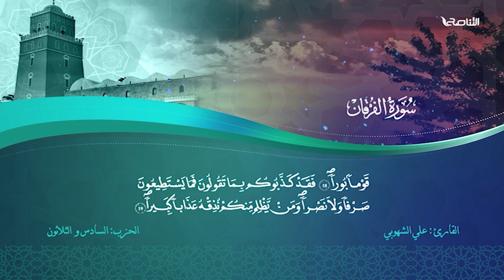الحزب 36 | الختمة القرآنية الليبية المنوعة | إنتاج التناصح | برواية قالون عن نافع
ــــــــــــــــــــــــــــــــــــــــــــــــــــــــــــــــــــــــــ
يمكنكم تحميل تطبيقنا TANASUH TV على الهواتف الذكية: